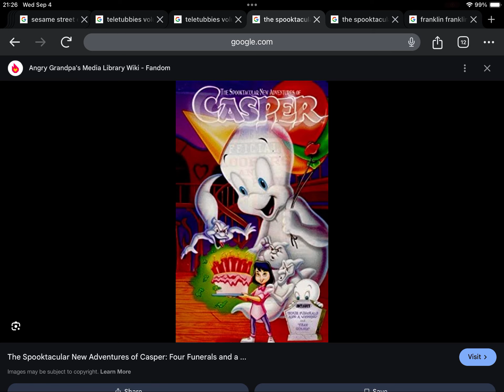September 1, 2024